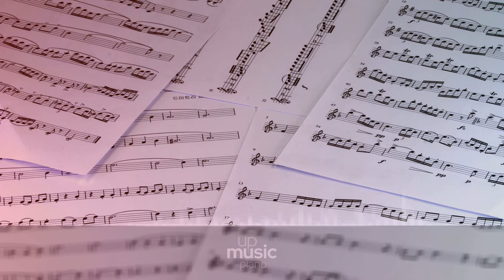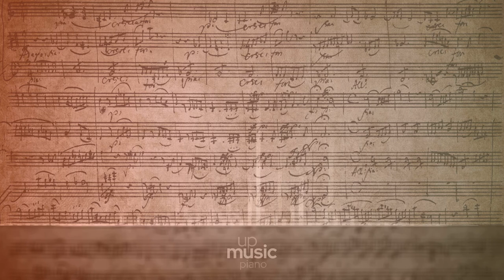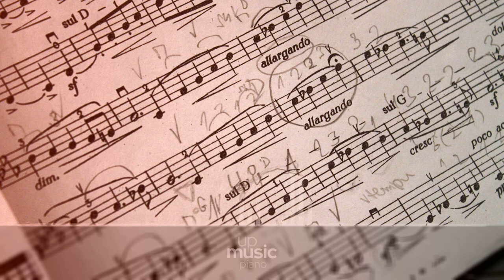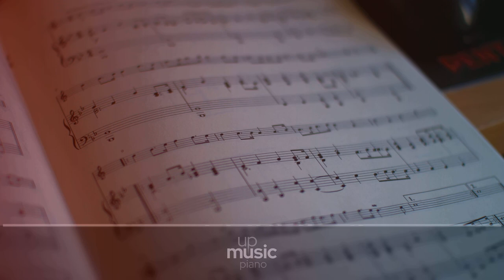The One Worth Suffering For, by Nihilore ∙ upmusic ∙ piano